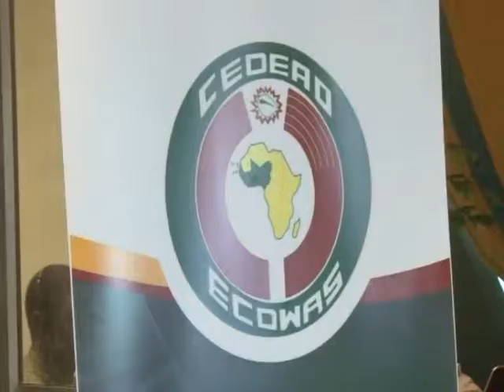ECOWAS Holds First Transfer Pricing Regional Meeting In Abuja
The first transfer pricing regional meeting of ECOWAS member states is holding in Abuja. Lydia Bassey reports that the meeting which is geared towards Buliding a strong investment climate across West Africa has over sixty participants including tax administrators and tax policy officials.